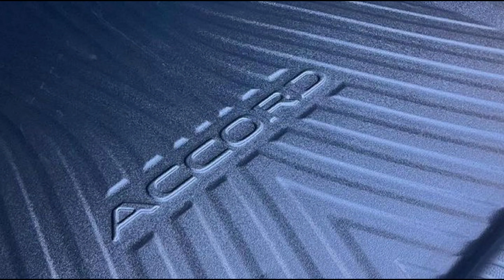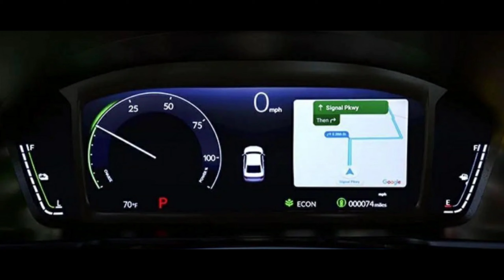هوندا اكورد 2023 معلومات وتفاصيل عن الطراز الجديدة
معلومات وتفاصيل عن طراز هوندا أكورد الجديدة كليا

في نهاية عام 2022 وتحديدا بتاريخ 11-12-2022 كشفت شركة هوندا عن الجيل 11 من طراز أكورد كخطة وضعتها لتغير معادلة المنافسة عن أقرب المنافسين لها أمثال تويوتا كامري و نيسان ألتيما و تخلت هوندا عن أقوى محركاتها في الجيل السابق 4 سلندر توربو سعة 2.0 لتر المرتبط مع ناقل الحركة الاوتوماتيكي بالشفت الكهربائي من 10سرعا

أبرز المواصفات في طراز أكورد 2023 الجديدة كليا

- تتوفر أكورد 2023 بثمان ألوان خارجية
- تتوفر هوندا اكورد بخاصية استشعار فتح واغلاق الأبواب عند القرب و الابتعاد عن السيارة Walk Away Auto Lock
- تتوفر هوندا اكورد بتقنية التقاط العمياء BSI بوجود استشعارات يتم تثبيتها في المصد الخلفي لتنبيه بوجود سيارات بالخلف
- تصميم هوندا أكورد مستوحاه من سيارات الكوبيه ذات 4 أبواب ( فاستباك ) مع زيادة في مساحة المقصورة الداخلية وكذلك صندوق الامتعة بحجم 473 لتر
- تم تعديل نظام التعليق لتحسين راحة الركوب وتقليل الاهتزازات داخل المقصورة

محركات المتوفرة لطراز

- المحرك الأول 4 سلندر توربو سعة 1.5 لتر بقوة 192حصان وعزم دوران 260 نيوتن متر يرتبط مع ناقل حركة CVT محسن مع برمجة التبديلات الوهمية ( Step-Shift) قامت شركة هوندا بتحديث المحرك بتغير عمود الكرنك وتحديث تقنية رفع صمام المحرك VTEC مع تحديث نظام الحقن المباشر وساهمت هذه التحسينات بتقليل من معدل استهلاك الوقود وتقليل ضوضاء المحرك
- المحرك الثاني 4 سلندر تنفس طبيعي سعة 2.0 لتر محرك جديد يرتبط هذا المحرك مع محركين كهربائية بقوة مجمعة 204 وعزم دوران 335 نيوتن متر يرتبط مع ناقل حركة إلكتروني E-CVT

الفئات

‏LX
‏EX
‏Sport
‏EX-L
‏Sport-L
‏Touring

بشكل قياسي تتوفر هوندا أكورد بجنوط 17 بوصة في فئتي LX و EX و EX-L وجنوط 19 بوصة في باقي الفئات

القسم الداخلي لهوندا اكورد تتوفر بشاشة وسطية بحجم 7 بوصة في فئتي LX و EX تدعم ابل كار بلاي و اندرويد اوتو في جميع الفئات تتوفر بشاشة وسطية بحجم 12.3 بوصة تدعم ابل كار بلاي و أندرويد اوتو بدون سلك

جميع الفئات تتوفر بشاشة عدادات رقمية ديجيتال بحجم 10.2 بوصة معدى فئة LX

تختلف أسعار هوندا أكورد بحسب تسعيرة الوكلاء والموزعين في انحاء العالم لايشترط على الوكيل الالتزام بسعر التجزئة MSRP المقترحة من المصنع للسوق الأمريكي بسبب ضرائب الدول وتكاليف الشحن